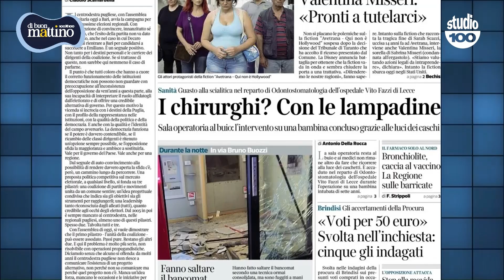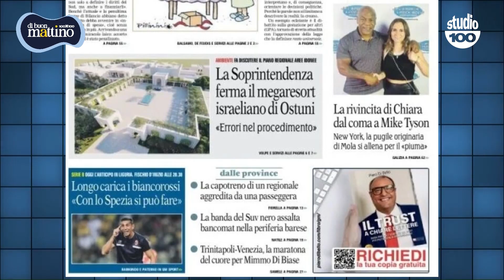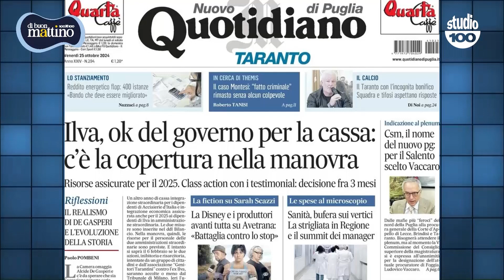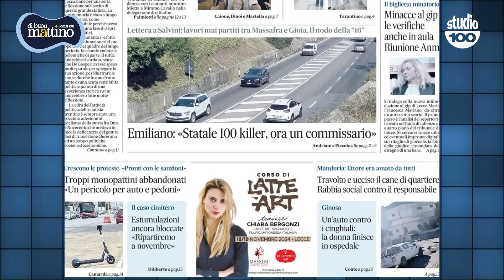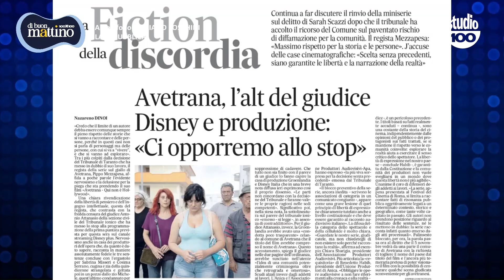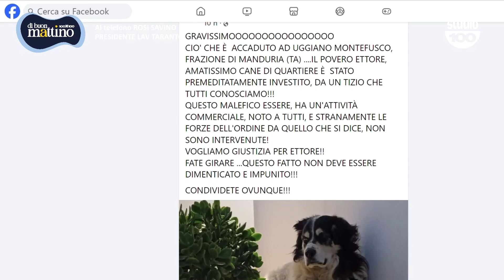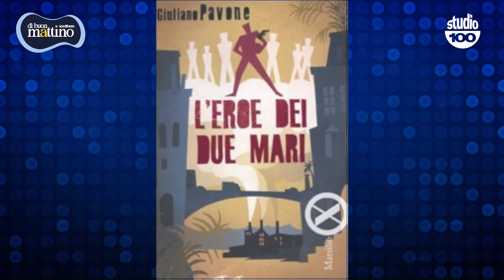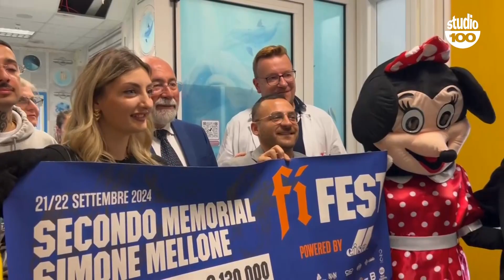Di Buon Mattino, puntata intera del 25 ottobre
Tra gli ospiti di oggi:
Giuliano Foschini, giornalista de La Repubblica, sullo stop per "Avetrana- Qui non è Hollywood"
Rosj Savino, presidente Lav Taranto, sulla morte di Ettore il cane di Uggiano Montefusco
Giuliano Pavone, giornalista e scrittore tarantino, sull'uscita del romanzo "Per diventare Eduardo"

Il servizio di Luciana Convertini